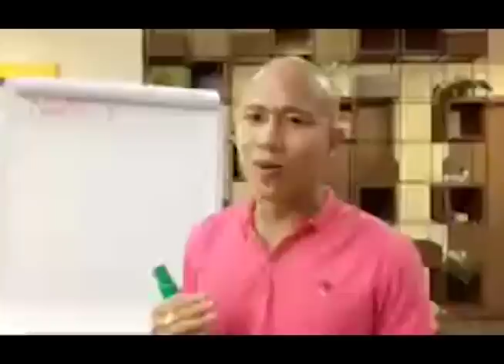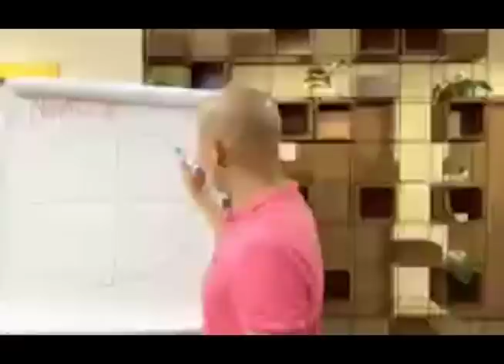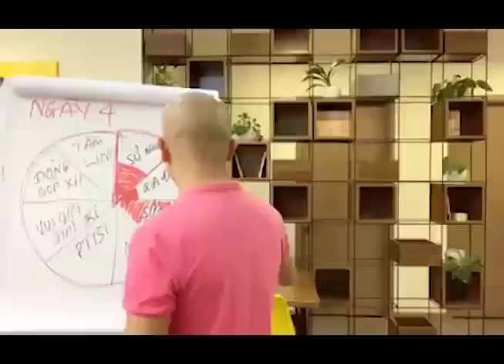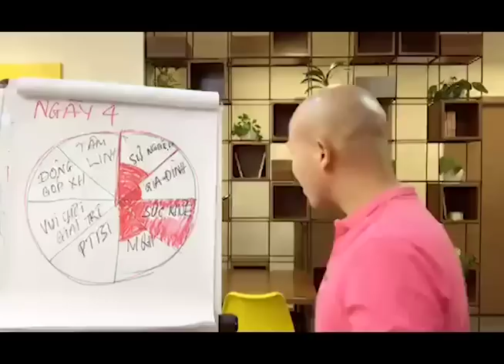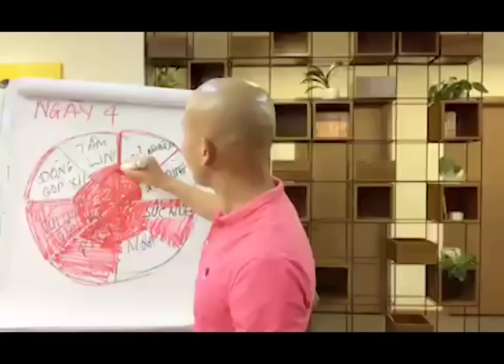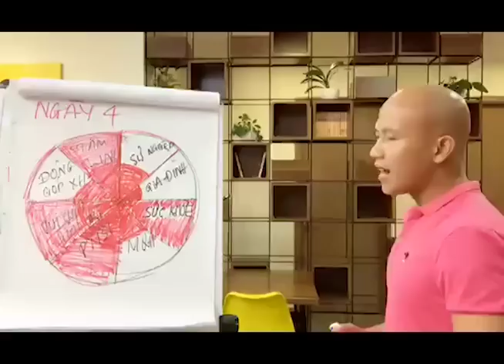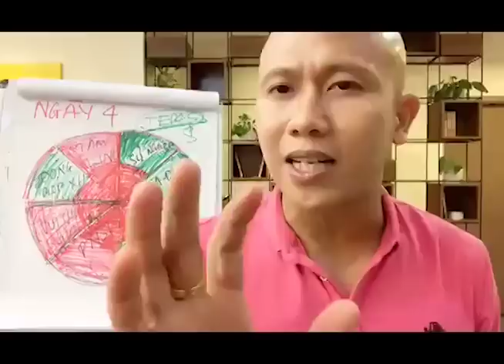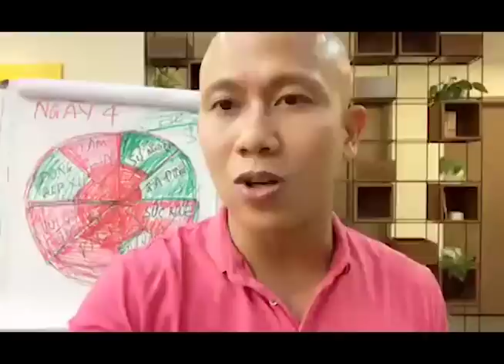Bánh xe cuộc đời - Bí quyết vừa có tiền vừa bình an cân bằng cuộc sống - Lee Robert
Tham gia cộng đồng Micro Business Model (đế chế kinh doanh 1 người) giúp bạn kiếm 100tr/tháng hoàn toàn MIỄN PHÍ cùng Linh Bánh xe cuộc đời - Bí quyết vừa có tiền vừa bình an cân bằng cuộc sống - Lee Robert

Hôm nay là ngày thứ 4 Linh hướng dẫn các bạn về NLP và trong vide này Linh sẽ hướng dẫn các bạn cách để chúng ta cân bằng cuộc sống, bởi vì cuộc sống của chung ta không chỉ có tiền mà còn rất nhiều thứ xung quanh chúng ta vậy làm thế nào để chúng ta vừa có tiền vừa có cuộc sống sung túc hạnh phúc, bình an, bí quyết giúp bạn cân bằng cuộc sống và công việc. Cảm ơn các bạn

Linh có tổ chức lớp học NLP 1 ngày để hướng dẫn chi tiết từng bước mỗi ngày bạn cần làm gì các bạn đăng ký vào link dưới nhé

Bạn nào mong muốn học kinh doanh cùng Linh thì cũng đăng ký link dưới để Linh hỗ trợ nhé: